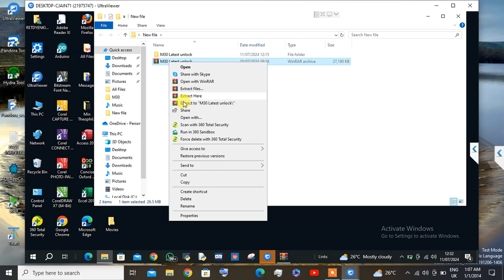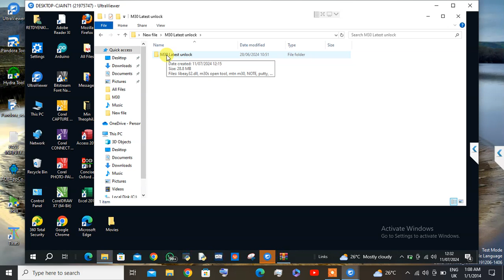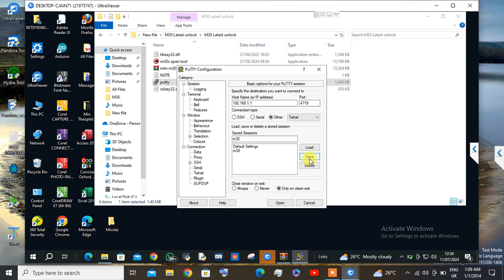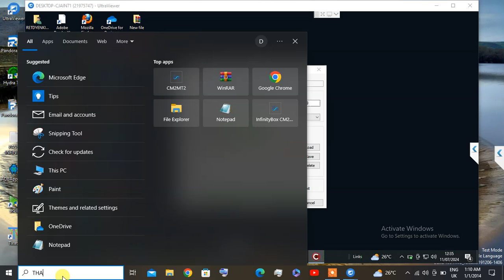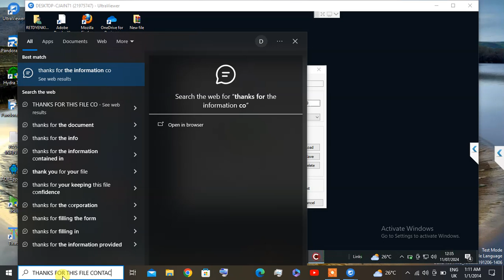M30 V1.33 airtel wifi latest version unlock solution by Dany sonic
not free

paid solution high price